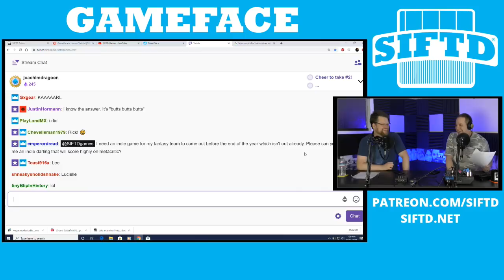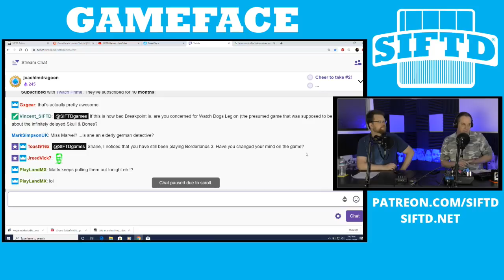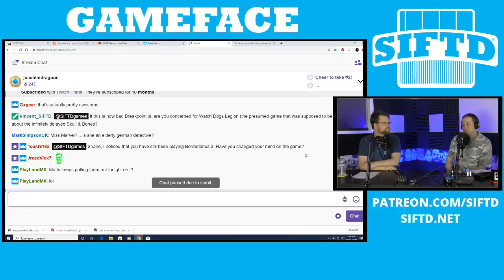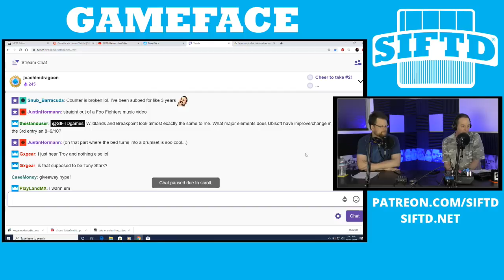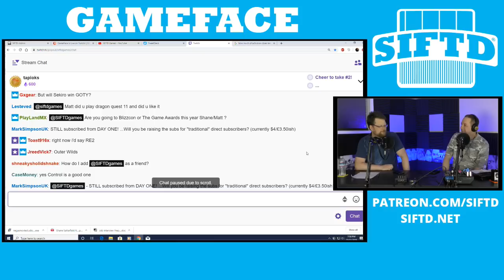GameFace Episode 185: PlayStation 5 Specs, Blizzard and China, Ghost Recon: Breakpoint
Now go here and click on the Gift a Sub button at the bottom right of the video player and select Free Channel Sub with Twitch Prime:

Patrons get access to GameFace four days early, the full, uncut version, and MP3/podcast versions. If you're already a patron at $4 per month or more, register at siftd.net, go here, and click the Podcast option at the bottom of the player to permanently set up your feeds:

The latest PlayStation 5 specs, Blizzard and China, Ghost Recon: Breakpoint, Concrete Genie, Indivisible, Mario & Sonic at the Olympic Games, Fortnite’s bad week, Call of Duty: Mobile, the PlayStation Now push, the Writer's Guild Awards drop video games, and much more!

3:50 - Concrete Genie
15:59 - Mario & Sonic at the 2020 Olympics Tokyo
28:40 - Call of Duty: Mobile
38:40 - PlayStation Now Changes
47:21 - Blizzard and China
1:02:58 - Fortnite Addiction
1:17:44 - PlayStation 5 New Specs
1:39:32 - Indivisible
1:56:33 - Writer's Guild Awards Drop Video Games
2:05:46 - Ghost Recon: Breakpoint Final Takes

GameFace is on iTunes and Google Play! Please leave us a review if you can.

We have new T-shirts in our store! We ship anywhere in the world so check 'em out: